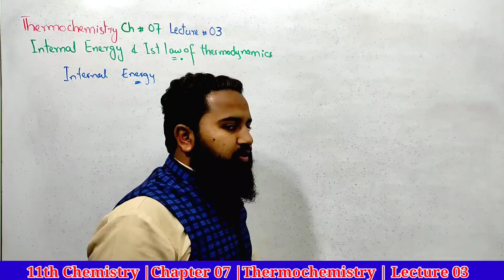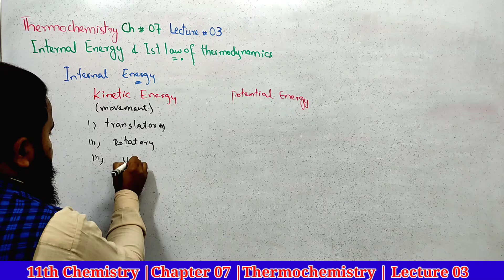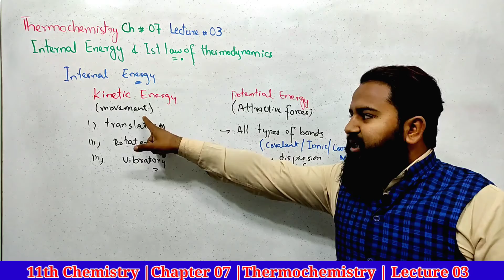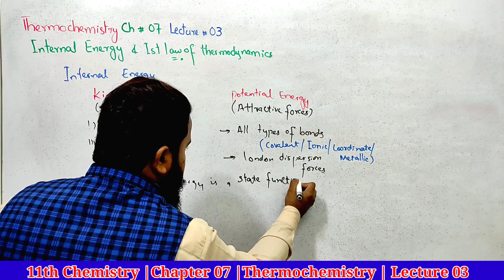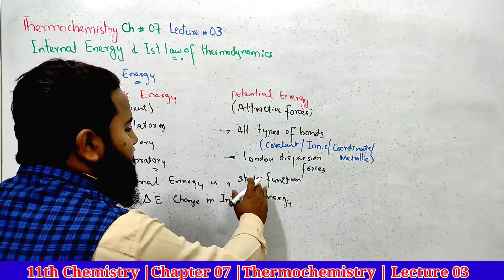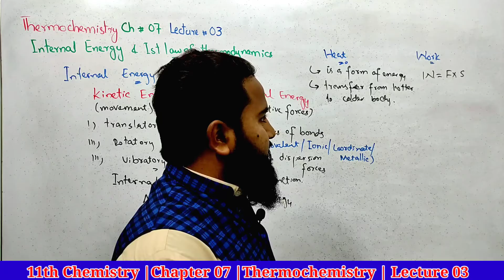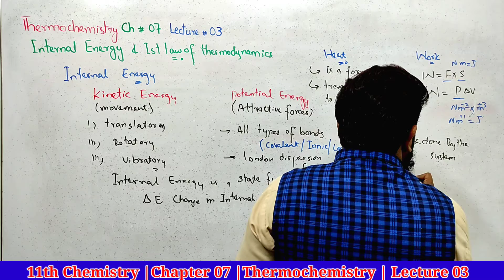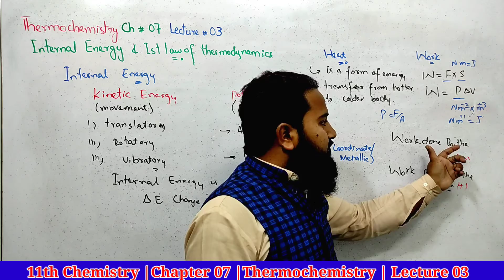11th Chemistry | Ch 07 | Lec 03 | Internal Energy